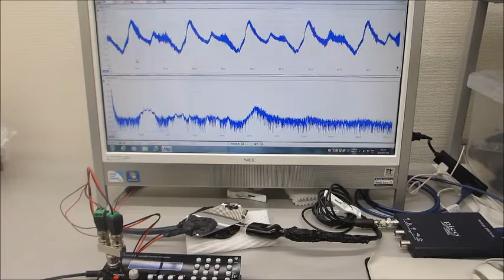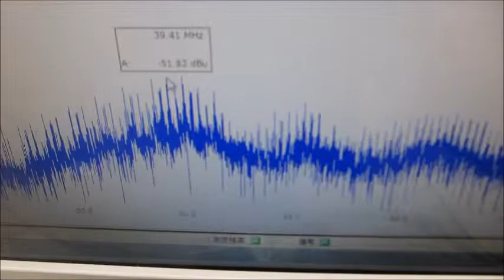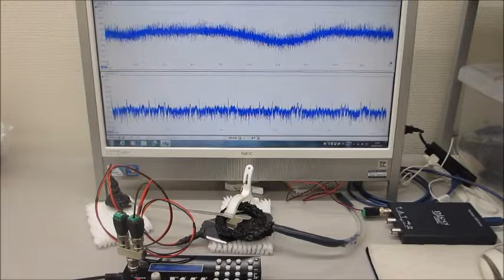メガヘルツの超音波発振制御実験（超音波発振システム研究所)